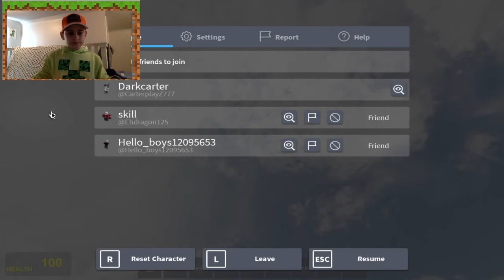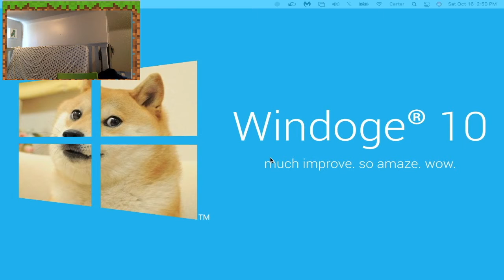RAY'S mod ft.my friends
7 Views - Dec 17, 2022